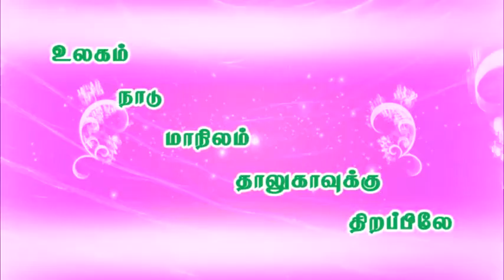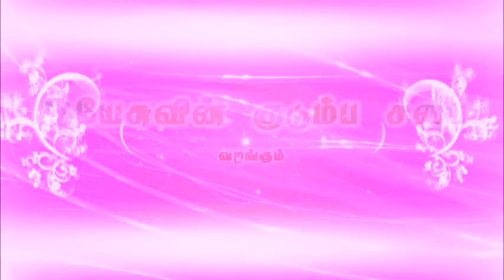உலகம் மாநிலம் தாலுகாவுக்கு திறப்பிலே || பாஸ்டர். வளர்மதி ஜோஷி || ( JKM TV AMN 60 )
Daily for World State Taluka (Special Prayer

Bro.Joshua
Joy Kids Mission & JKM TV
Megnanapuram
thoothukudi dt
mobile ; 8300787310